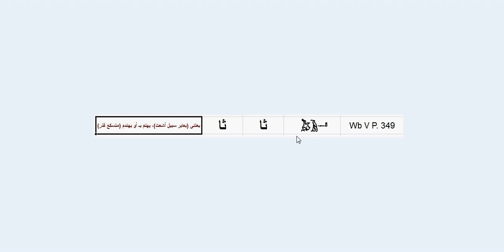Zaphnath Paaneah, meaning of the title of Joseph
Genesis 41:45 Pharaoh gave Joseph the name Zaphenath-Paneah and gave him Asenath daughter of Potiphera, priest of On,[a] to be his wife. And Joseph went throughout the land of Egypt.

صفنات فعنيح ...

هكذا نطقها العبري حين دونها بالعبرية في سفر التكوين من الكتاب المقدس.

لكنها كانت لقبا تم منحه ليوسف من قبل فرعون.

وبالتالي فهو عبارة مصرية قديمة دونت بالنطق العبري للغة المصرية القديمة كما سمعه مدونها

فماذا كان هذا التعبير المصري القديم الذي اعطي ليوسف كلقب؟

وهل من الممكن اليوم وبعد اكتشاف اللغة المصرية القديمة منذ حوالي مائتي عام ومعرفة قواعدها ومفردتها تصور ماذا يمكن أن يكون هذا اللقب الذي حصل عليه يوسف من فرعون؟

في هذا البحث الصغير تجري محاولة لإعادة استكشاف ماذا يمكن أن يكون هذا اللقب قد كان.

محاولة لإعادة تركيب اللقب وفقا لنطقه الصوتي المدون في سفر التكوين كما يرد بالآية التالية:

تك 41: 45 ودعا فرعون اسم يوسف «صفنات فعنيح»، واعطاه اسنات بنت فوطي فارع كاهن اون زوجة. فخرج يوسف على ارض مصر.

وذلك على أساس من قواعد اللغة المصرية القديمة المكتشفة حديثاً واعتماداً على مفرداتها التي تجمعت لنا منذ اكتشافها عام 1822 على يد شامبليون.

بالصور المرفقة معاني المفرات التي يتصور تكوينها للقب كما وردت بأهم قواميس اللغة المصرية القديمة الأكثر موثوقية عالمياً مع صور نفس المفردات مترجمة للعربية في قاموس تجميعي لمفردات اللغة المصرية القديمة الواردة بهذه القواميس الأكثر شهرة وعالمية مترجمة للعربية من الألمانية والفرنسية والإنجليزية لغات هذه القواميس.

ملحوظة:

قارن: "فن عنخ" المصرية القديمة بمعنى "يخور أو يضعف في الحياة"
والتعبير الدارج في عاميتنا المصرية: "يفنخ" او ""يفنيخ" أو "فنخ" بنفس المعنى "يضعف أو يخور".

Zaphnath Paaneah

This is how the Hebrew pronounced it when he wrote it in Hebrew in  the Bible in Genesis.

But it was a title given to Joseph by Pharaoh.

Thus it is an ancient Egyptian phrase written down in Hebrew to the pronunciation of the ancient Egyptian language, as its was heard.

So what was this ancient Egyptian expression given to Joseph as a title?

Is it possible today, after discovering the ancient Egyptian language, about two hundred years ago and after knowing its grammar and its vocabulary, to imagine what might this title which Joseph obtained from Pharaoh be?

In this small research, an attempt is made to rediscover what this title might have been.

An attempt to re-assemble the title according to its phonetic pronunciation recorded in Genesis as it is mentioned in the following verse:

This will be done according to the basis of the ancient Egyptian grammar and vocabulary which started to be known since the discovery of the ancient Egyptian language in 1822 by Champollion.